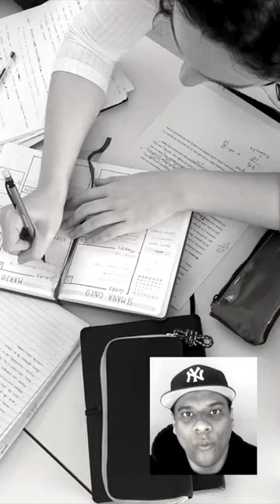ONE DAY AT A TIME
Love & Encourage:
If you are battling in life, and caught up in the mundane things of life. Looking for a podcast that speaks life, encouragement and motivation? Then this podcast is for you!
Hosted by Ryzan Hill, an encourager, music producer and artist.

More About Me:
Hey there! I'm Ryzan Hill, an encourager, music producer, and artist. It's really an honour for me to serve you today, and I consider it a HUGE privilege to encourage you! Speaking LIFE into yours!

If you Have A Question for me, that you would like me to answer on the podcast 😁: